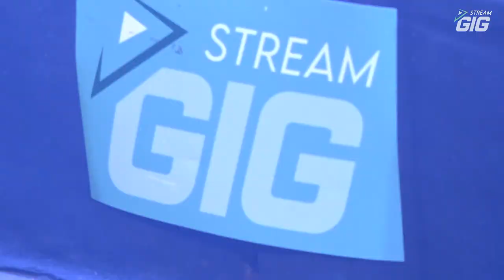StreamGig#27 - ImpäcT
Diese Woche wird es erneut rockig in unserem Dieburger Studio! Euch erwarten knapp 2 Stunden feinsten Hardrock aus Mittelhessen. Also stellt die Getränke kalt, macht Platz im Wohnzimmer und feiert ordentlich im besten Style von Rock am Ring und anderen Festivals. Pogo, Circlepit und hartes Abfeiern in den eigenen vier Wänden erwünscht!

IMPÄCT

ImpäcT ist eine Hard Rock Band aus Mittelhessen, die es sich zur Aufgabe gemacht hat die glorreichen Tage der 70er und 80er wieder aufleben zu lassen. Egal ob Easy Rider oder Spinal Tap, ImpäcT schafft es immer wieder die Zuhörer mit ihrem gradlinigen Rock zurück zu bringen in die Zeit, in der man noch in Spandex und langer Mähne auf Konzerte gehen konnte, ohne schief angeschaut zu werden.

ImpäcT spielt in der klassischen Rockbesetzung bestehend aus Schlagzeug, Bass, zwei Gitarren und einem exzentrischen Frontmann. Treibende Schlagzeugbeats, grooviger Bass und schreiende Gitarren, mit einer Stimme die durch Mark und Bein geht, lassen Sie jeden im Saal mit dem Kopf wippen und die Zeit vergessen.

ImpäcT sind Paul Haas, Leif Bieberle, Robin Scheld, Johannes Klein und Marco Schumertl.

Wir hoffen es gefällt euch, ihr lasst uns ein Abo da und schaltet nächste Woche erneut ein.

Vielen Dank!
Eure StreamGig Crew

Unsere Crew:
Licht:               RG Licht Ton Traversen
Kamera:          JP Lichttechnik / Jacob Hartmann / Léon Friedrich
Video:             TLKproduction
Ton:                 TL Acoustics
Streaming:     officerent
Fotograf:        Emotion.Picture